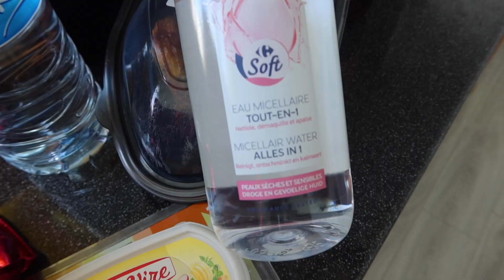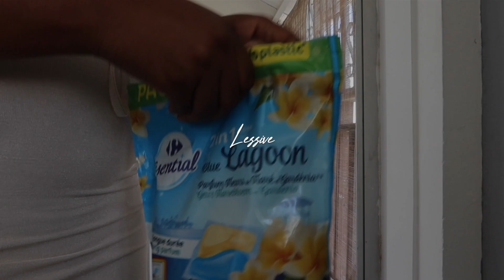Guadeloupe EP.2 Une semaine avec moi, 2 nuits à la villa, anniversaire, restau, retour à St-Martin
Salut la Dlc Gang, on se retrouve pour le dernier vlog de ma semaine en Guadeloupe !
Enjoy :) Muahh

Si vous avez des questions concernant ce vlog, n'hésite pas